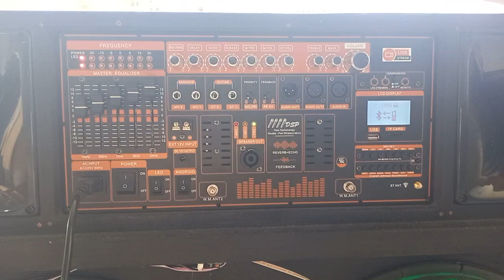MẠCH LOA KÉO 2 KÊNH ĐẶC BIỆT DSP REVERB CHỐNG HÚ EQUALIZER 5 BAND CHỈNH SÂU TẦN SỐ BASS LIVESTREAM